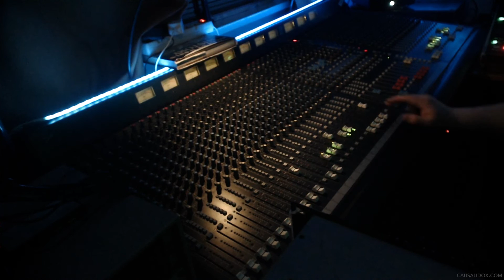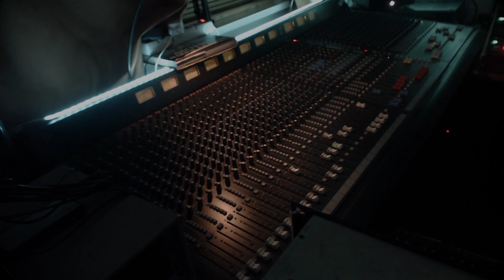CausaliDox - No Choice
Sequencer:
Sequentix Cirklon

Soundsources:
Noise Engineering Basimilus Iteritas Alter, Loquelic Iteritas Percido
Steady State Fate Entity Bassdrum
Michigan Synth Works SY0.5
Mutable Instruments Elements
WMD Crucible
4ms Stereo Triggered Sampler
Intellijel Atlantis
Industrial Music Electronics Piston Honda MkIII, Hertz Donut MkIII
Behringer RD-9
Elektron Analog Four, Digitone

FX & Filters:
Noise Engineering Desmodus Versio, Ruina Versio,
Happy Nerding FXAid
Intellijel Rainmaker
T-Rex Effects Replicator
Zvex Effects Instant Lofi Junky
AJH Synth Entropic Doom
Qubit Electronix Data Bender
4ms Dual Looping Delay
Roland 505VCF
Erica Synths PicoVCF1
Xaoc Devices Belgrad
Ensoniq DP/4
Eventide H3500BDFX
OTO Machines Bam
Strymon BigSky, TimeLine, Deco
Haunted Labs Dark Aura
Death By Audio Reverberation Machine
MXR DistortionPlus